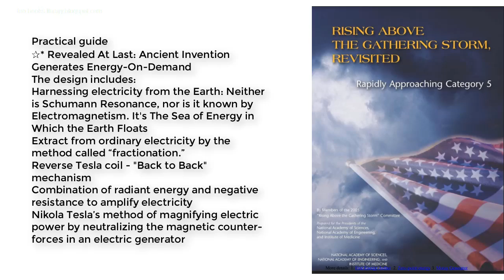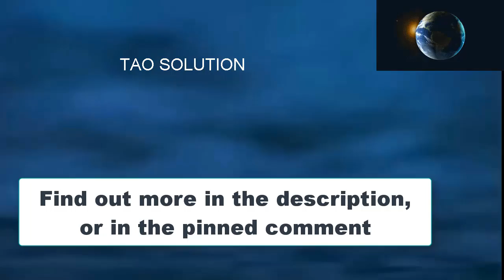RISING ABOVE THE GATHERING STORM, Revisited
The National Research Council was organized by the National Academy of Sciences
in 1916 to associate the broad community of science and technology with the Academy’s purposes of furthering knowledge and advising the federal government.
Functioning in accordance with general policies determined by the Academy, the Council has become the principal operating agency of both the National Academy of Sciences and the National Academy of Engineering in providing services to the gov-
ernment, the public, and the scientific and engineering communities. The Council is administered jointly by both Academies and the Institute of Medicine. Dr. Ralph J. Cicerone and Dr. Wm. A. Wulf are chair and vice chair, respectively, of the National Research Council.

The Inventors That Are Following In Nikola Tesla's Footsteps

Does an Electron 'particle' exist?